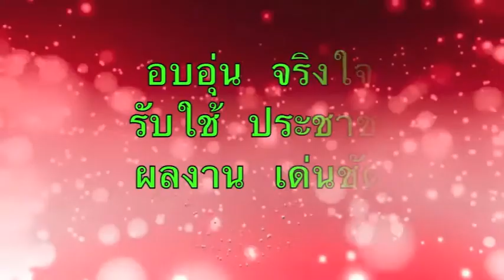Sky View ขบวนแห่ สีชมพูเกมส์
วันที่ 27 กุมภาพันธ์ พ.ศ.2557 ที่สนามกีฬาโรงเรียนหนองตาไก้ศึกษา ต.สีชมพู อ.สีชมพู จ.ขอนแก่น ดร.พงษ์ศักดิ์ ตั้งวานิชกพงษ์ นายกองค์การบริหารส่วนจังหวัดขอนแก่น เป็นประธานเปิดการแข่งขันกีฬาต้านยาเสพติด " สีชมพูเกมส์ ครั้งที่ 10 " ประจำปี 2557 ซึ่งกำหนดแข่งขันระหว่างวันที่ 25-28 กุมภาพันธ์ 2557